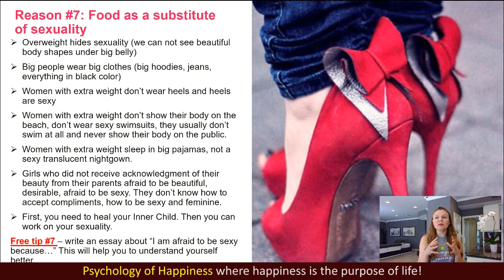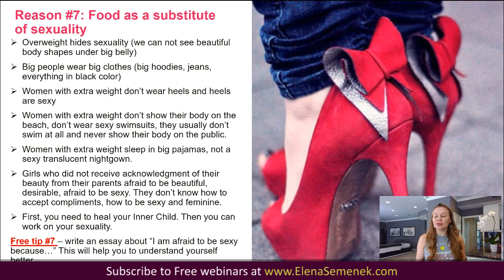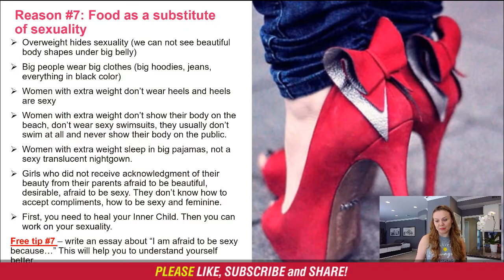Psychology of weight loss issues. Psychological reasons you can’t lose weight. Psychology of eating.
Psychology of weight loss issues #7. Psychology of eating. Psychological reasons you can’t lose weight. Psychological reasons people overeat. The psychological reason for eating #6.